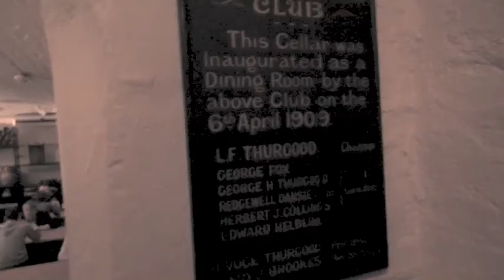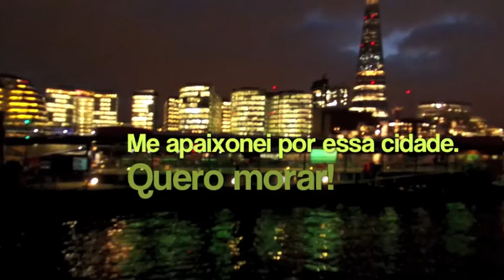Londres | Mochilão Europa